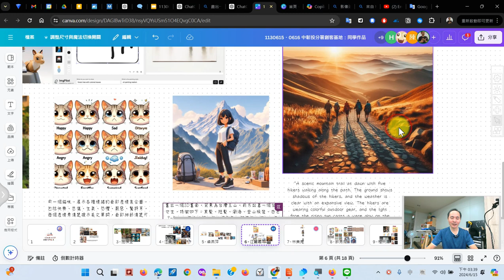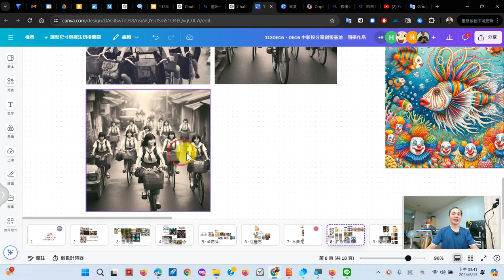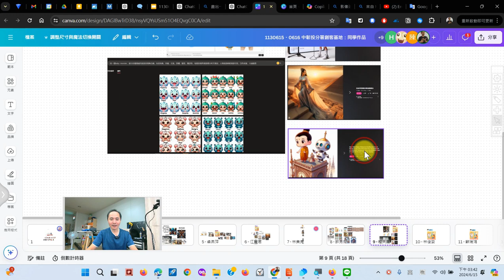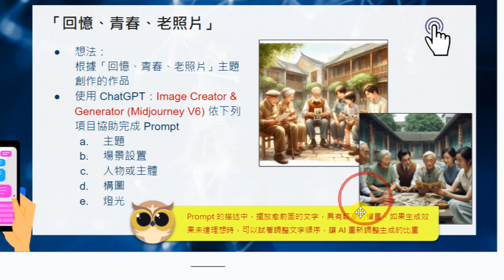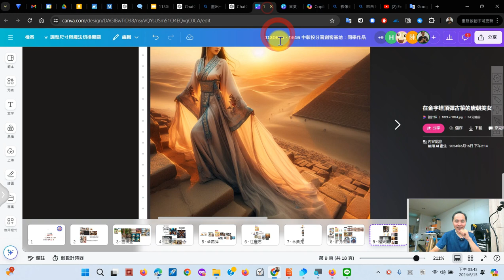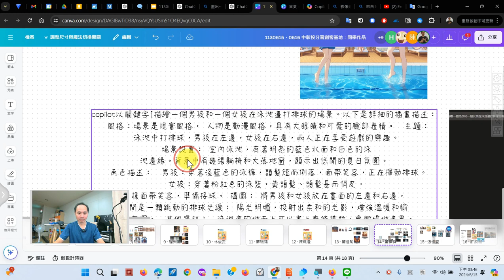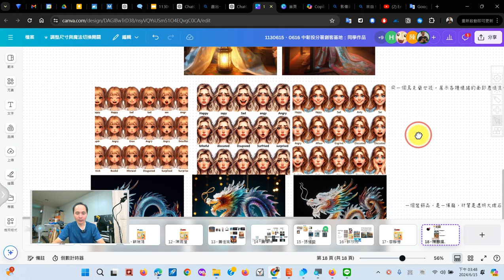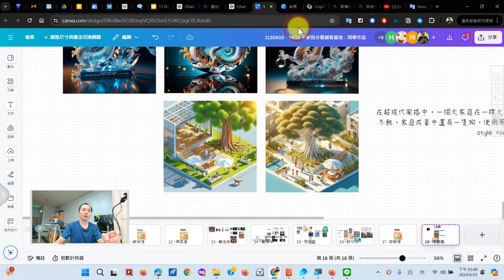20：同學使用 ChatGPT 生成圖片 GPT 進行交談式引導的練習